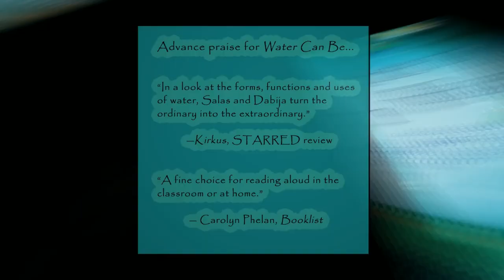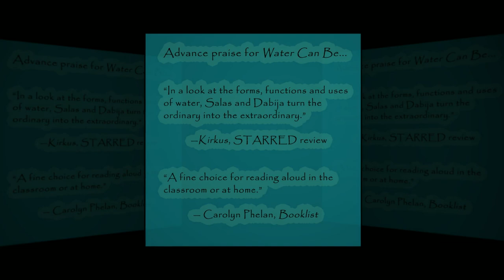Water Can Be... Book Trailer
Find out about the many roles water plays in WATER CAN BE..., a poetic exploration of water throughout the year. (Millbrook Press, 2014)